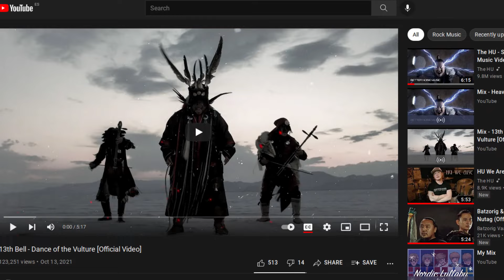A Mongolian reacts to 13th Bell - Dance of the Vulture (Brought me to 7th Heaven)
This video is not well structured as its a reaction video. Usually, I prefer to put structure for my speech so that things would be more understandable, but in this video, my thoughts just flow without any order :P

Anyways, hello! :D

There is a lot of details I would like to say about this music video, but its more of a reaction video than a commentary. In any case, I do hope that you've gotten a general idea about the meanings :D

The stormtrooper helped me out with the camera :D

Let us know what you'd like to see on this channel by commenting below ;)

Bitcoin: 1ADx4AKFdSfawk8ZS9qKz4h3iTZjTFU4LX
Ethereum: 0x33e22F604641F2D2e9d6A1F887fc9A3aC13fa065

Loves,
Batman